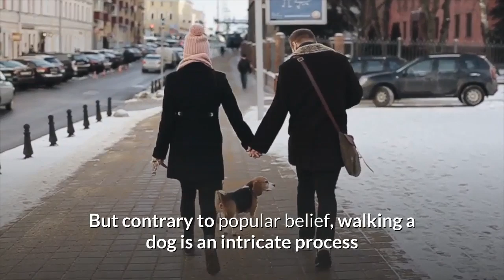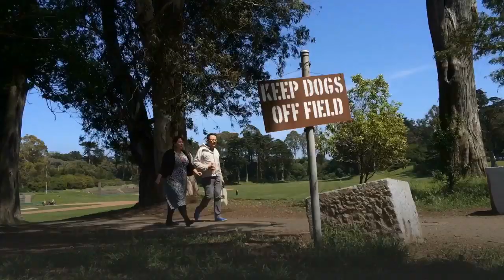Walking Your Dog Tells A Lot About Your Relationship With Your Dog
Dogs love it when we take them for a walk. Likewise, dog owners enjoy taking a step with their four-legged friends.

But contrary to popular belief, walking a dog is an intricate process that involves some negotiations. This shows how far our relationships with dogs go.

In diverse ways, the walk demonstrates the dominion that man has over other animals and their submission to the rule of man. Walking a dog also creates room for negotiation about the power in the relationship between man and his best friend, research shows.

 According to recent research, at every stage of our walk with dogs, we have to more or less negotiate on several things.

Many people in the UK love pets. In about 40% of homes in the UK; you will find a domestic animal. And about 24% of households in the UK own a dog.

A dog owner will cover a distance of over 23,500 miles walking a dog in its entire lifetime of nearly 13 years.

But in spite of all this, little do we know how taking a walk with a dog and the places we go with our dog helps cement our friendship with the four-legged animals.